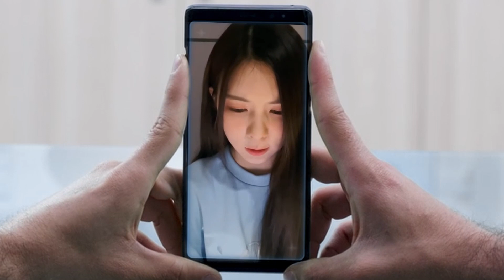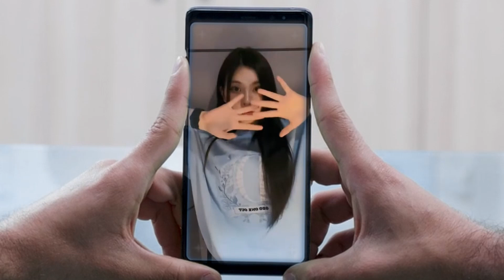【夢】ベイとヨントンした...？【NMIXX / BAE / VEIDEO CALL】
何をやってるんだ自分は、、、笑
あくまでネタ動画です。
ベイとヨントンした過ぎて意味の分からん動画を作ってしまった。
まじで無意識だったから、怖いわー。
サムネ詐欺だという叱責は親身にお受けします。
すみません！笑